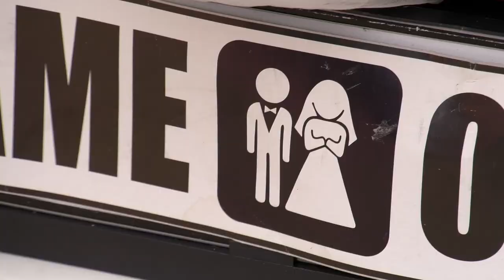Katia & Emilqno Svadba Razlog 08.08.2020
@Studio Police
PRODUCTIONS (Prodüksiyon)

* AUDIO | Mix,Mastering,Recording.

ÜCRETSİZ ÇEKİM MONTAJ YAYIN

Balkan Orkestar (ORK) Grup ve Solistlere (Ücretsiz Çekim,Montaj,Yayın) Ücretsiz Çekimler'de (Youtube & Digital Platform) yayın hakları " STUDIO POLICE " e,aittir.